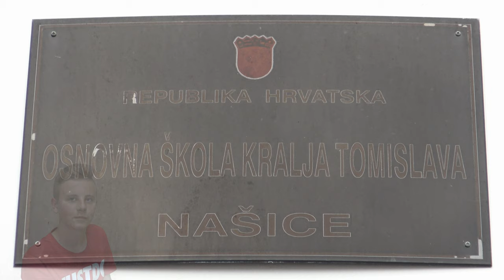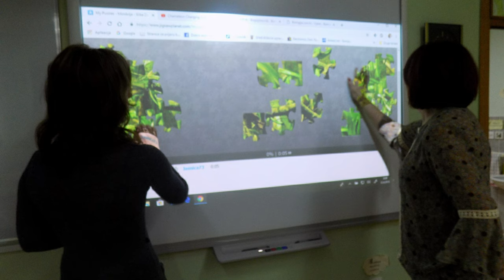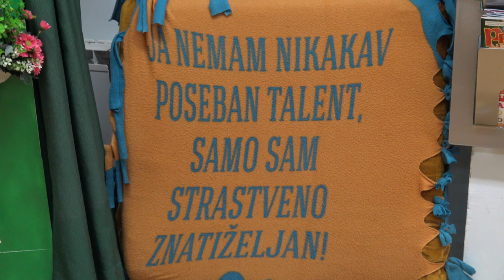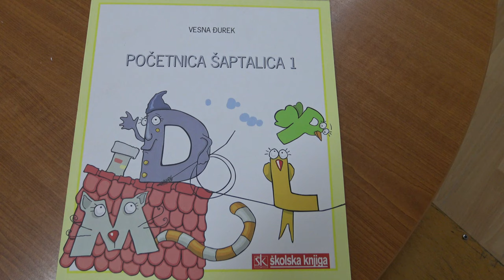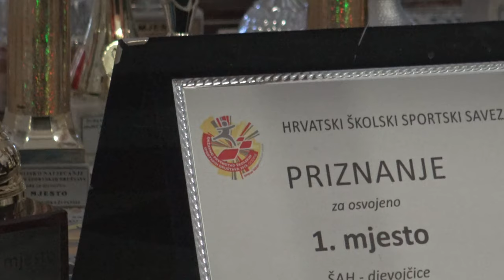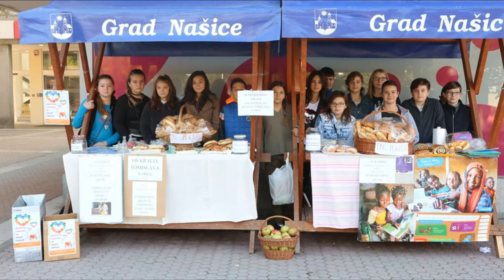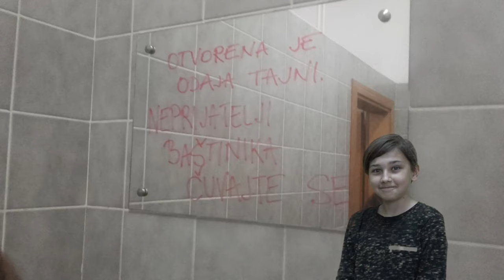Osnovna škola kralja Tomislava u Našicama (PROMO FILM)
Ovo je promotivni film Osnovne škole kralja Tomislava u Našicama, nastao povodom 18 godina postojanja škole. Prikazan je premijerno na Danu škole 31. svibnja 2019. godine.